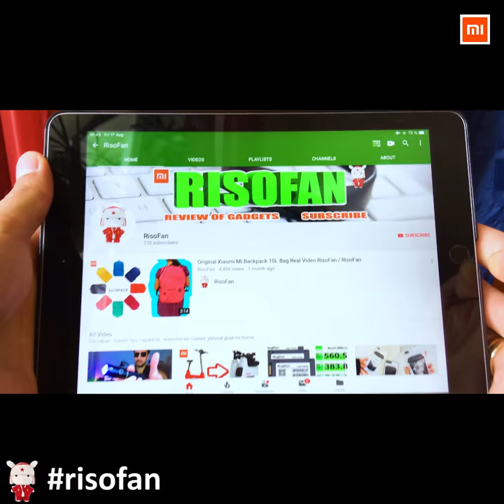Xiaomi MIIIW KIT Hand Repair Tools ✅ You Can Buy in Online Store (RisoFan💻)